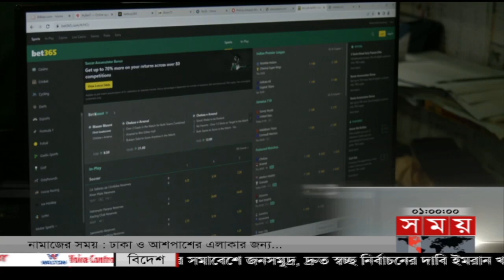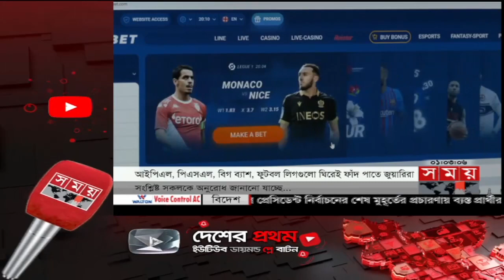লঙ্কা সিরিজে ব্যাকআপ পেসারে ভরসা বোর্ডের | Sports News Bulletin | BAN vs SL | Anamul Haque Bijoy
ডিপিএলে রানের বন্যা বইছে এনামুল হক বিজয়ের ব্যাটে। আসন্ন টি টোয়েন্টি বিশ্বকাপের ভাবনায় এই ওপেনারকে রাখার পরামর্শ মাশরাফীর।